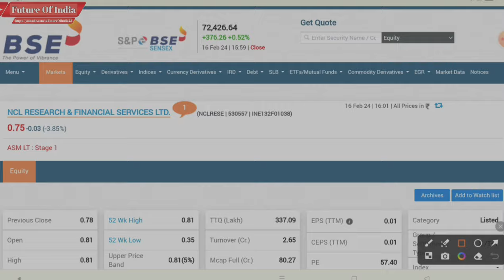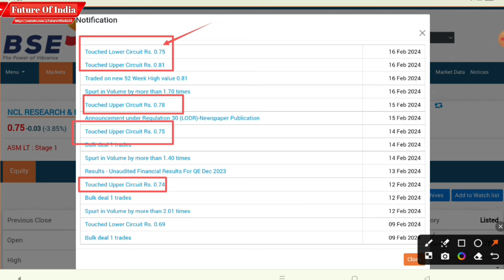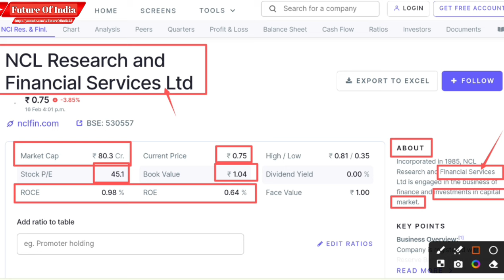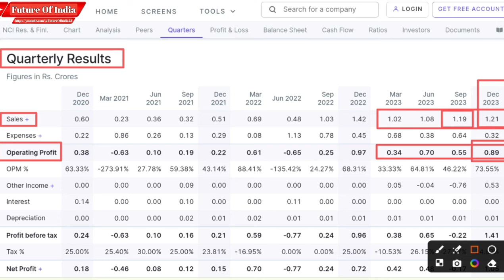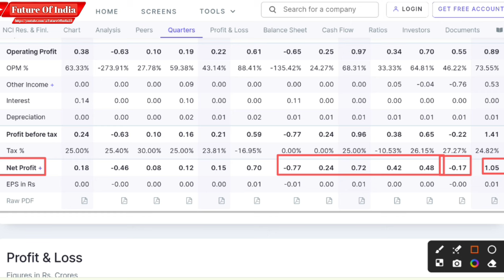NCL Research and Financial Services☀️NCL Research Share Latest News☀️NCL Research share news today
Ncl research q3 result 2023
Ncl research share price target

Hash Tags -

Please Note:-